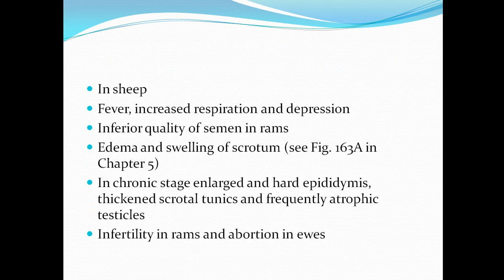Brucellosis ppt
Short presentation (ppt) on Brucellosis ,clinical signs,lesion,pathology,pathogenesis and diagnosis.

Brucellosis is a highly contagious zoonosis caused by ingestion of unpasteurized milk or undercooked meat from infected animals, or close contact with their secretions. Brucella species are small, gram-negative, nonmotile, nonspore-forming, rod-shaped (coccobacilli) bacteria.